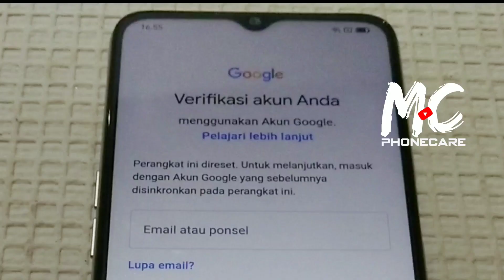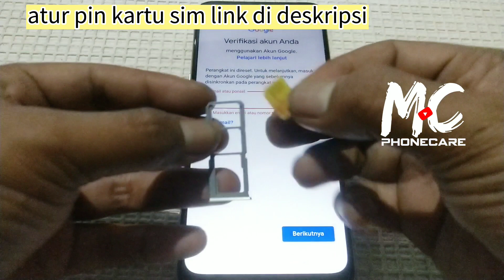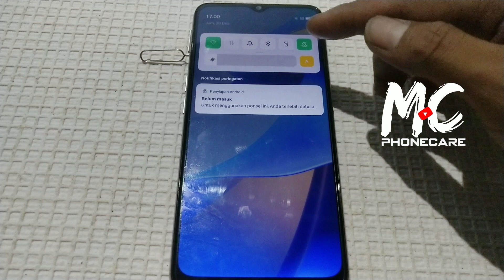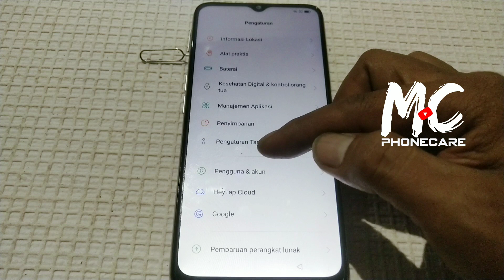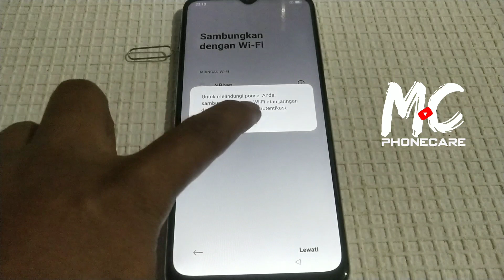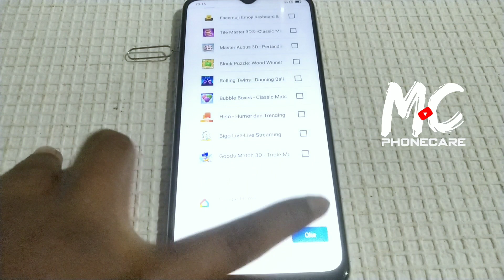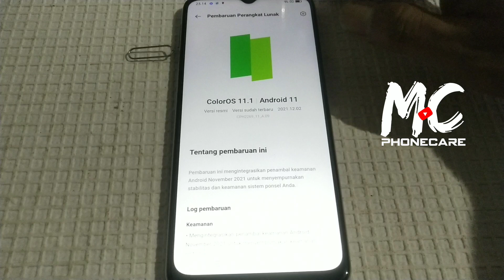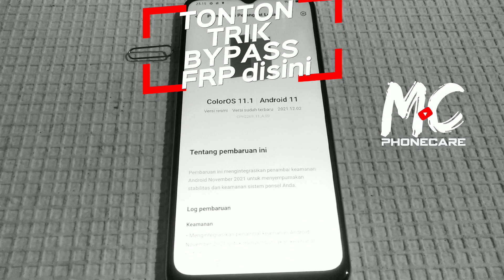Termudah🔥cara bypass frp oppo a16 lupa akun google android 11 terbaru tanpa komputer 100% sukses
Video ini adalah cara mengatasi lupa akun google oppo a16 terbaru, frp bypass oppo a16 terbaru, bypass frp oppo a16 terbaru, video cara melewati verifikasi akun google oppo terbaru, menggunakan metode sim card tanpa pc tanpa komputer,